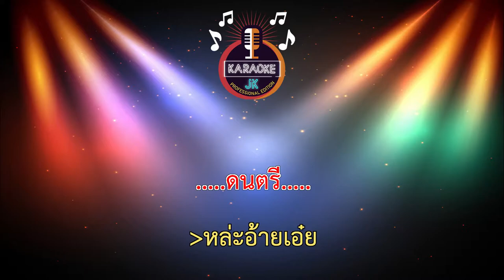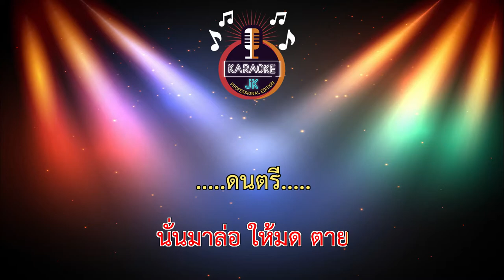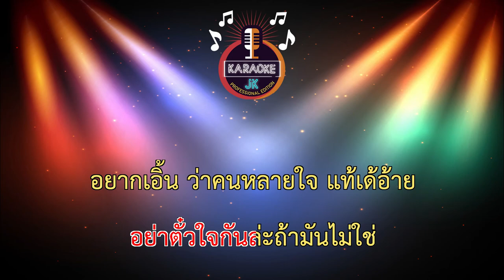อยากเอิ้นอ้ายว่าหลายใจ (80-Gm) - แสดงสด/หมิว ปัทมา 【 Cover By คาราโอเกะดนตรีสด 】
เพลง : อยากเอิ้นอ้ายว่าหลายใจ (ຢາກເອີ້ນອ້າຍວ່າຫລາຍໃຈ)
ศิลปิน : หมิว ปัทมา Ft. สิลิพอน สีปะเสิด (ສິລິພອນ ສີປະເສີດ)
คำร้อง/ทำนอง : อำไพ มณีวงษ์
เรียบเรียง : จักรี อบมา